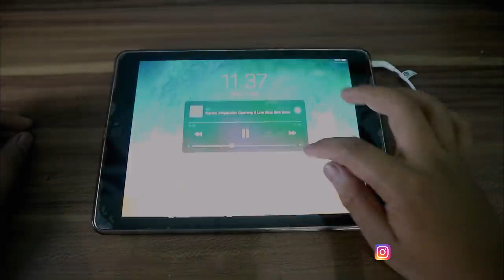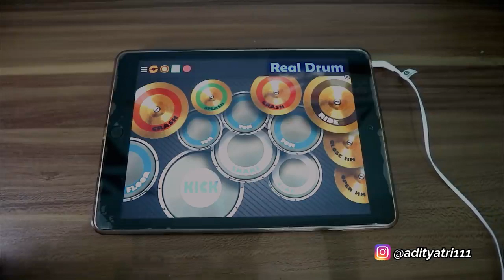Kaung Khant Kyaw realdream on my way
Kaung Khant Kyaw